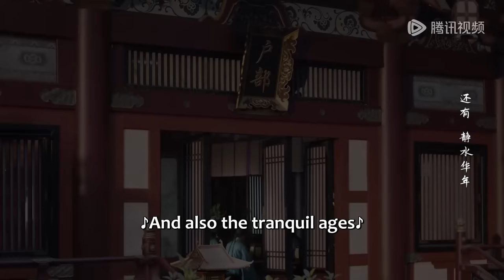EP36 CLIP 慕灼华与王爷行定亲之礼，两人情到浓时甜蜜圆房！【灼灼风流 The Legend of Zhuohua】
【剧情介绍】讲述了反抗传统婚姻制度、一心考取功名的事业脑女官慕灼华与沙场沐血折戟、背负国仇家恨的美强惨战神刘衍彼此救赎、相知相爱，携手攘外安内、守卫国家，终成一代风流人物的故事。
主演：景甜, 冯绍峰

00:00 更多精彩视频尽在 WeTV / Tencent Video APP
00:30 下载 WeTV / Tencent Video APP 看海量完整版腾讯视频